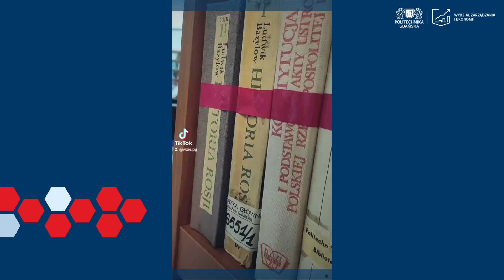Biblioteka WZiE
Zapraszamy do biblioteki WZiE, gdzie czekają na Was zbiory z dziedziny ekonomii, finansów, marketingu, politologii, filozofii i wielu innych. Zapraszamy!